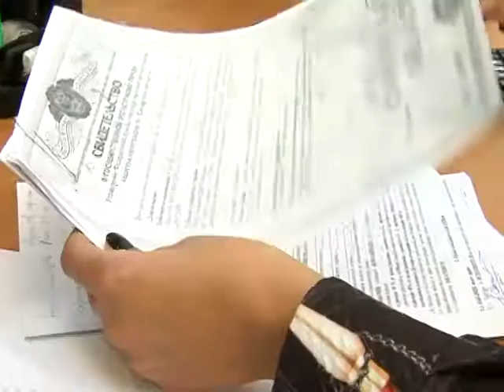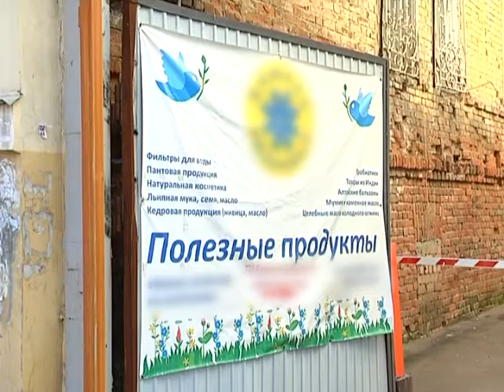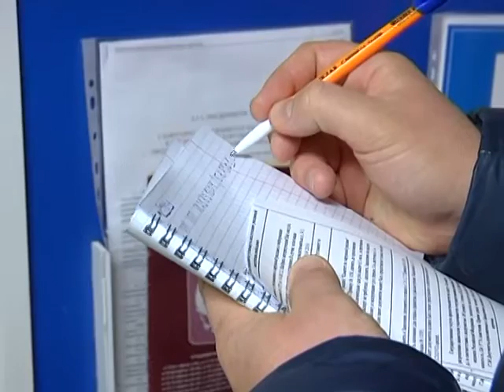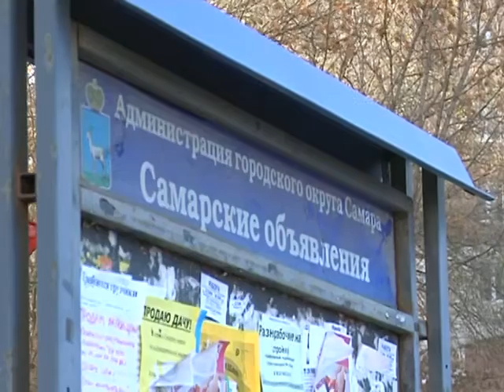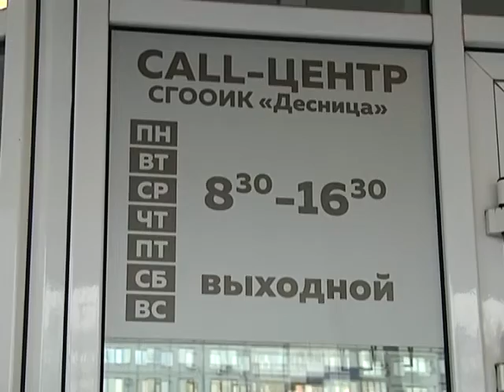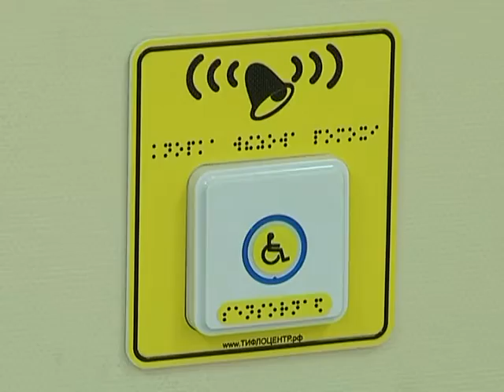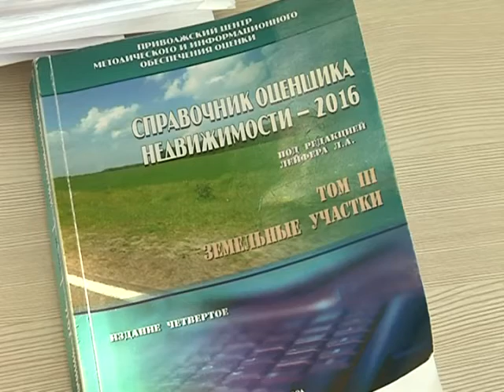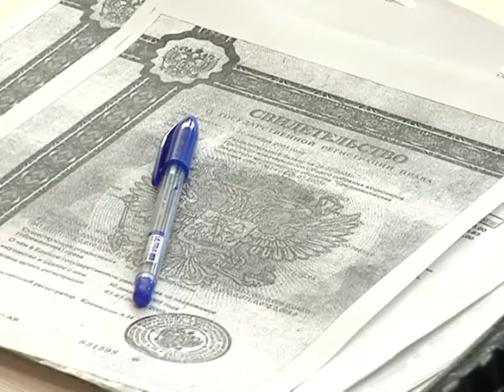Важное 25 11 16